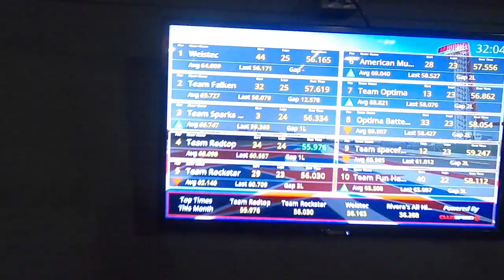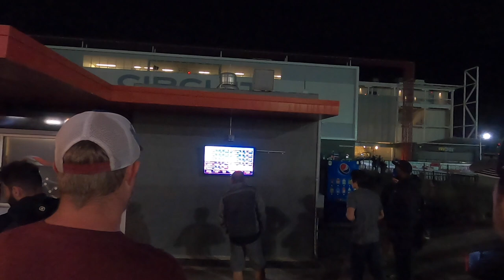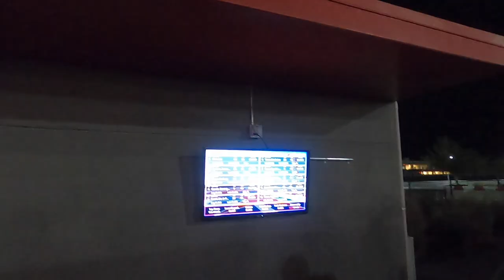Hi-Performance Expo 2020 Go Kart Enduro Race! (We Beat Team Cleetus, Vaughn Gittin Jr, Tanner Faust)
I forgot to sign up for this but decided to show up to the driver selection with my helmet anyways. I figured someone would get drawn who wasn't present and I would be standing there ready to go. Well you know what that plan worked. I happened to get drawn onto a killer team and we had a great time. Our team captain was Michael Weiss, owner of Weistec Engineering. The Optima Batteries Hi-Performance Expo turned out to be one killer event!

Moral of the story: Dont bank on guaranteed outcome before you try. Just go see what happens and the opportunity may present itself. You will never know unless you show up.